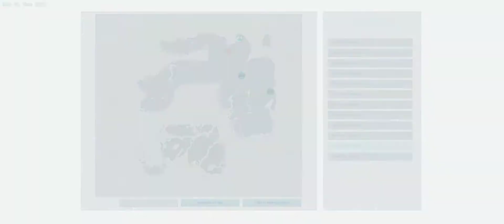Let's Play Ark! Ep. 7 Nothing But Failure